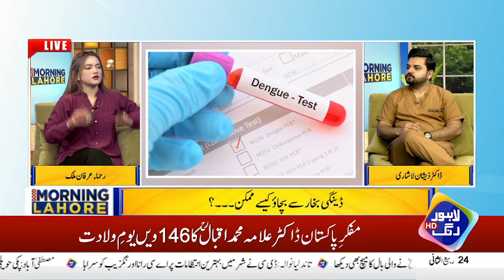Dengue Fever Intensified, How To Prevent It | Good Morning Lahore | 09 November 2023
What are the disadvantages of office politics? How can it be dealt with? Learn from corporate trainer Rao Abdul Ghaffar.